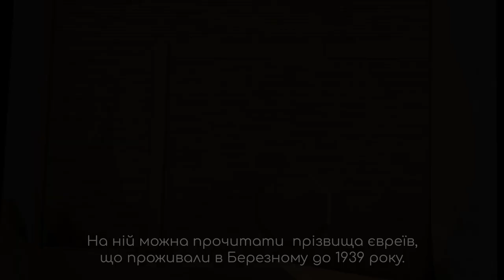By roads of memory BEREZNE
Short story of Jewish History of Berezne (Rivne region)